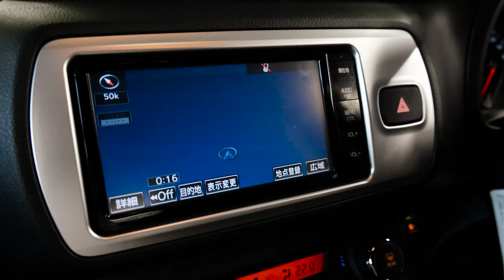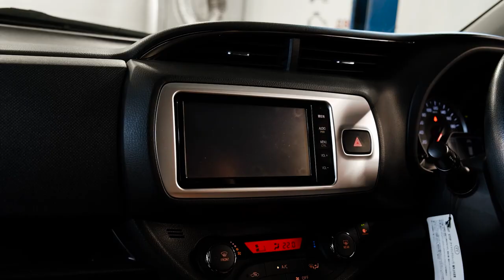Toyota Vitz 3 | Чем интересен JDM компакт от Тойоты?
Друзья, всем привет! Сегодня у нас на обзоре беспробежный компактны хэтчбек Тойота Витц 3-го поколения. Машина с четырехцилиндровым мотором 1,3 литра на 99 л.с. и вариатором. В ходе обзора традиционно про кузов и салон, силовые агрегаты, клиренс и осмотр на подъемнике. Если Вы задумались о покупке экономичного, компактного городского автомобиля - информация из обзора поможет с выбором.

★ Продажа Авто
★ Покупка Авто